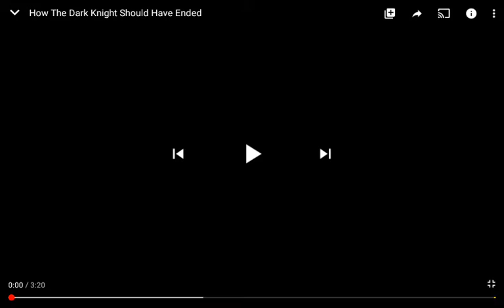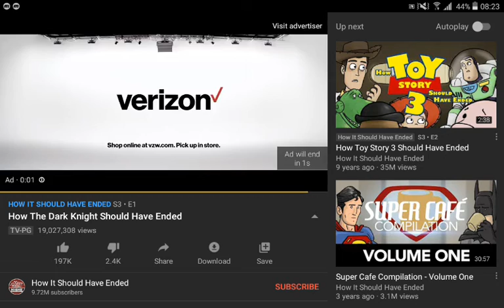How The Dark Knight Should Have Ended - Reaction